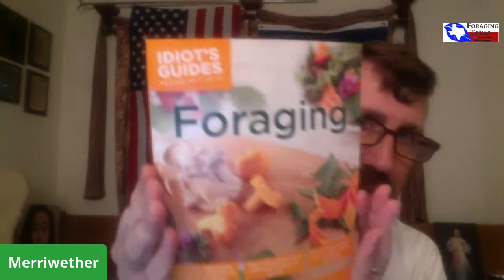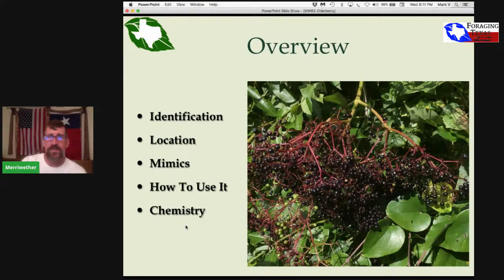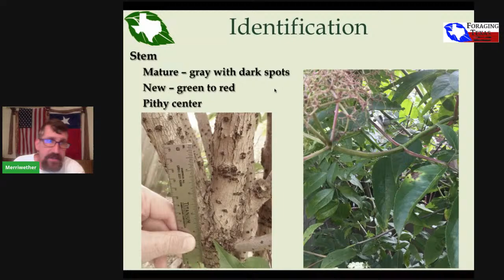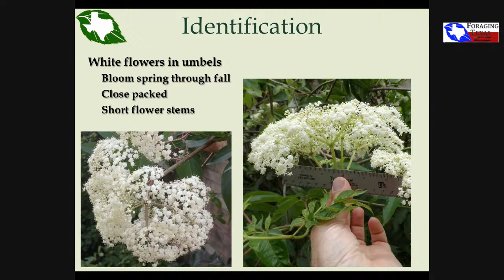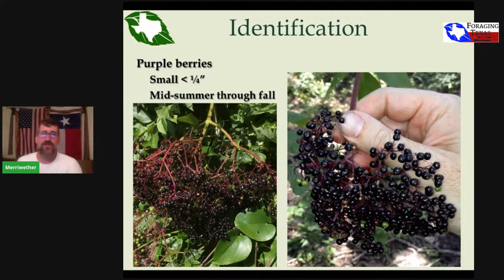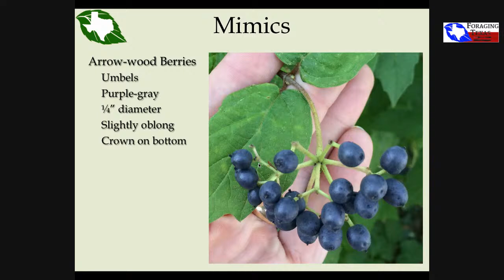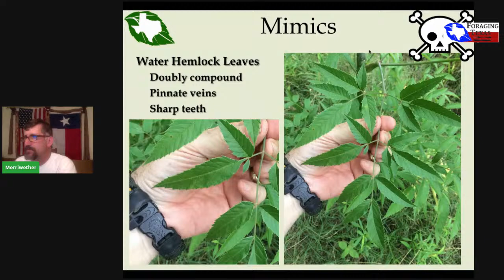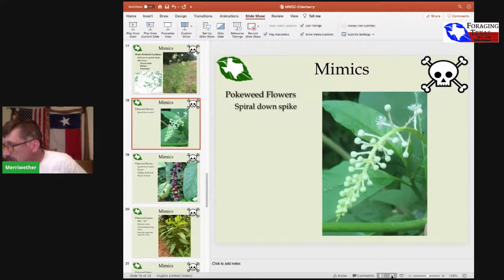Merriwether's World! #61 - Elderberry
Elderberry's use for strengthening the human immune system reaches back into prehistory. It has always been one of our primary medicinal plants. Join Dr. Mark "Merriwether" Vorderbruggen for the first of a free, two-part study of this amazing tree. This episode covers the identification and potential mimics of Sambucus nigra. Next week will cover its chemistry and use.